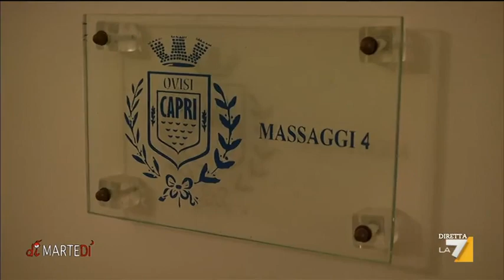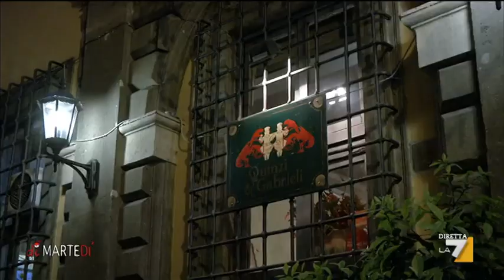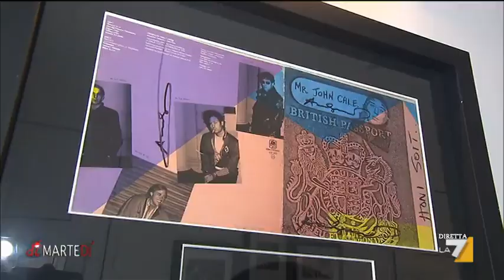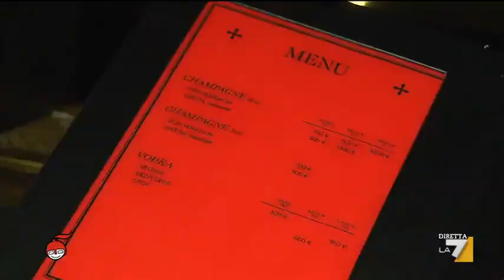Il corpo dei ricchi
Massaggi con 24 carati, ristoranti di lusso, alberghi da 1600 euro a notte. Il corpo è prezioso e chi può se ne prende cura. Il servizio di Andrea Scazzola